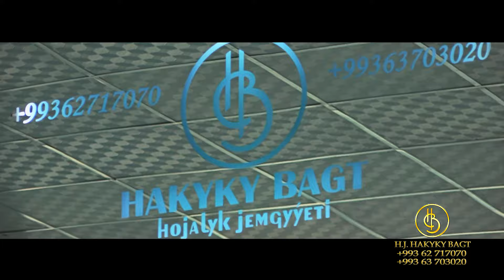"HAKYKY BAGT" HJ TURKMENISTAN Aşgabat şäheri garry kulyýew köçe keyik dom 2-nji gat. iň ýokary hil!!